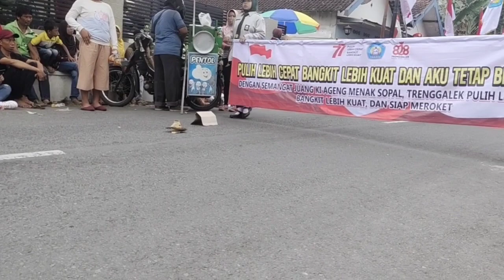Tampilan SMK N 1 TRENGGALEK di Karnaval HUT RI 77 Tahun 2022